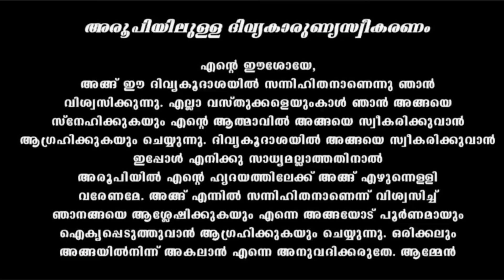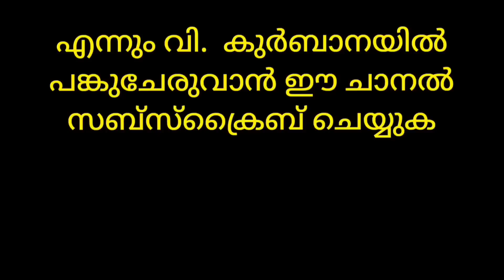Holy Mass May 12 Friday /5.30 am